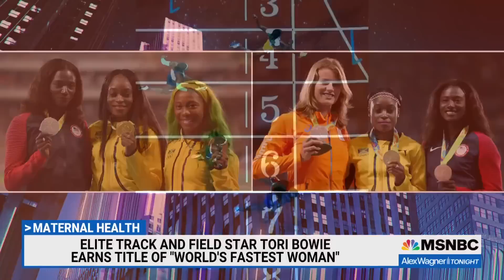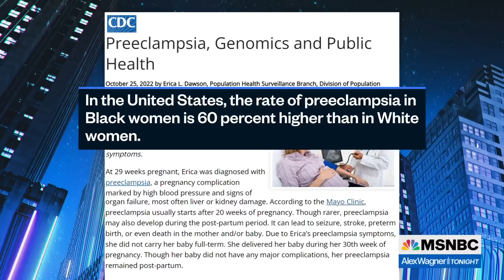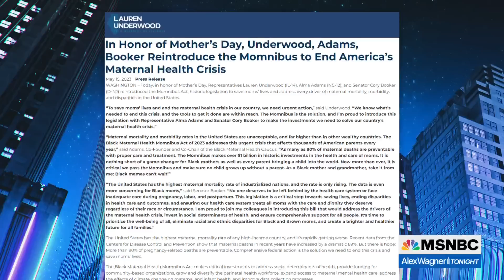Reproductive rights battle especially poignant in context of Black maternal health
Ali Velshi looks at disparities in Black maternal and infant health in the United States and measures proposed to address those issues and maternal health generally in a bill from Rep. Lauren Underwood.